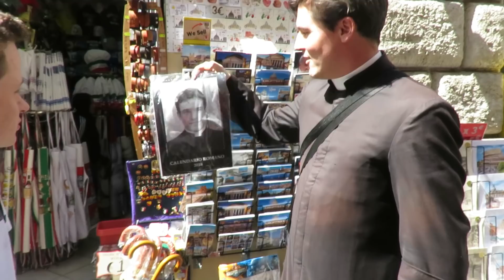Priester Wim ontmoet de Romeinen